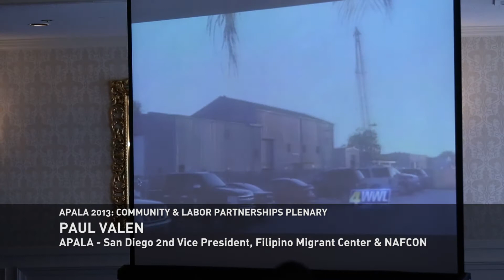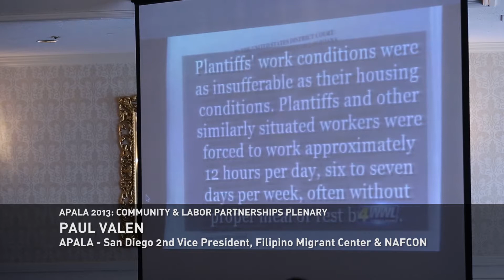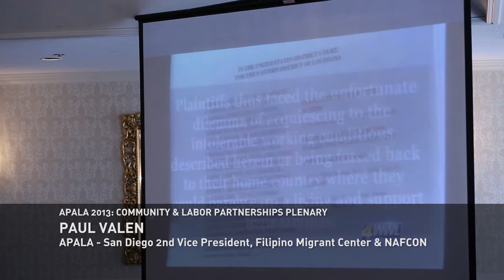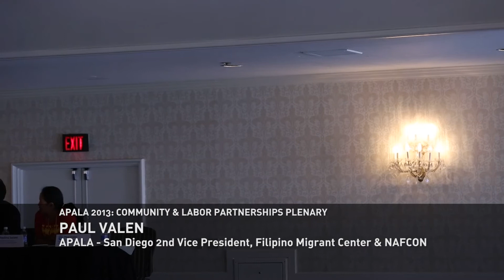APALA Convention 2013 Plenary - Community & Labor Partnerships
Moderated by Larry Cohen, Communication Workers of America (CWA) President

Galen Hooks, Dancers Alliance & SAG-AFTRA
Aquilina Soriano, Pilipino Worker Center of Southern California
Amado Uno, Asian Pacific Environmental Network
Paul Valen, APALA-San Diego 2nd Vice President and member of Filipino Migrant Center & National alliance for Filipino Concerns (NAFCON)

APALA'S 12th Biennial Convention was held in sunny Las Vegas, NV from August 14th-18th, 2013 and welcomed nearly 500 attendees ranging from rank and file members to young student leaders. The convention was a remarkable success as members of the AAPI community from throughout the country came together to form new partnerships, share motivational stories of struggle and success, and develop inspiring new strategies to further the fight for social and economic justice.